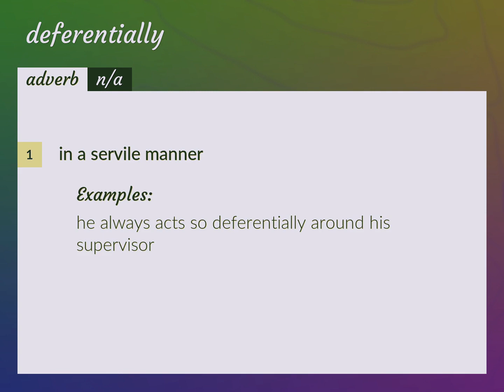Deferentially | meaning of Deferentially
What is DEFERENTIALLY meaning?